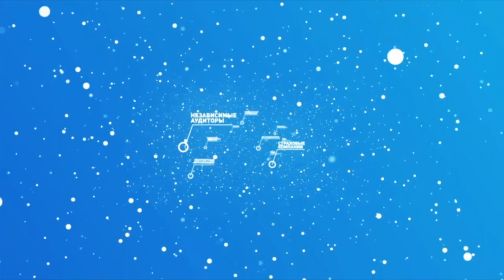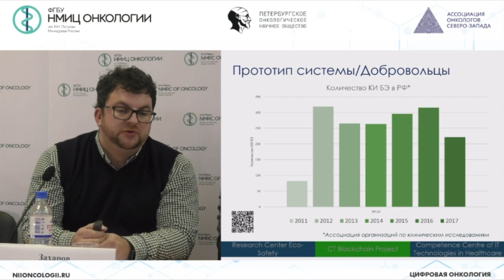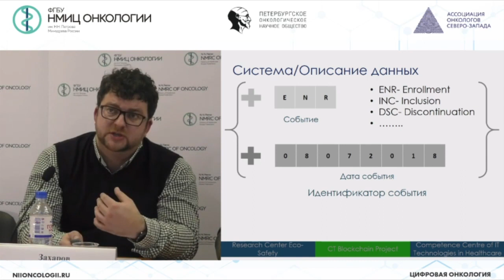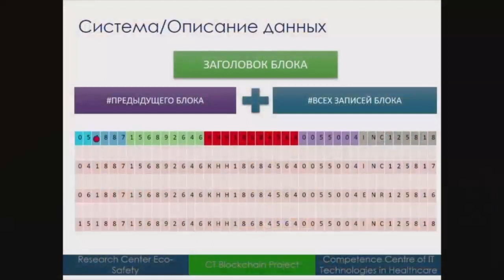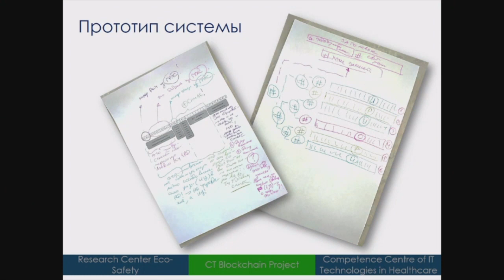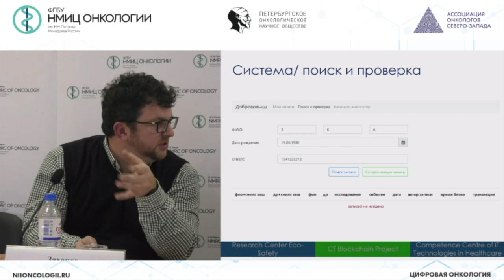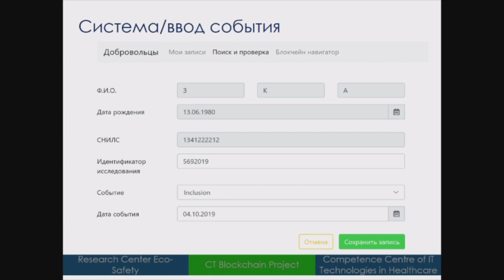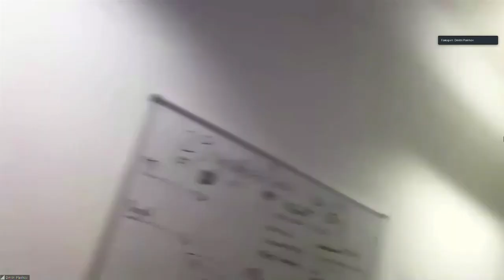Вебинар «Цифровая онкология: Блокчейн – что осталось после хайпа?»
Полторацкий Артем Николаевич – к.м.н., старший научный сотрудник научной лаборатории онкологической статистики, заведующий отделом организации доклинических и клинических исследований НМИЦ онкологии им. Н.Н. Петрова

Комаров Юрий Игоревич – к.м.н., доцент методического аккредитационно-симуляционного центра, научный сотрудник научного отдела инновационных методов терапевтической онкологии и реабилитации, заведующий отделом-врач-методист отдела по организационно-методической работе с регионами НМИЦ онкологии им. Н.Н. Петрова

Захаров Константин Анатольевич – к.м.н., заместитель управляющего НИЦ Эко-Безопасность

Клименко Герман Сергеевич – председатель Совета фонда развития цифровой экономики, деятель российской IT-индустрии

Петрусенко Илья Александрович – опытный DevOps и full-stack программист, практикующий разработчик Block.lab

Крутов Антон Андреевич – врач-онколог отделения реабилитации НМИЦ онкологии им. Н.Н. Петрова

Плахов Дмитрий Николаевич – руководитель лаборатории блокчейн Отраслевого центра разработки и внедрения РЖД, председатель Ассоциации блокчейн-разработчиков Санкт-Петербурга

Аширова Анастасия Азатовна – менеджер по цифровым инновациям, компания Bayer, руководитель акселератора G4A в России

Васильев Кирилл Анатольевич – начальник отдела информационных технологий НМИЦ онкологии им. Н.Н. Петрова